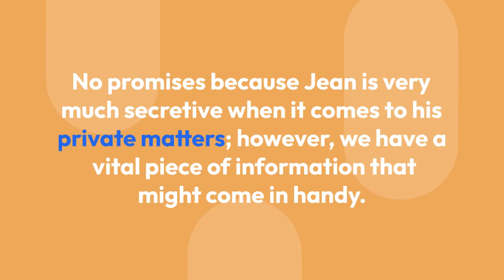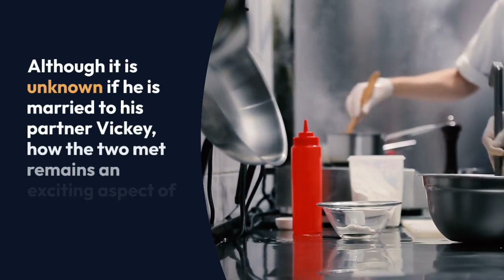Is Jean-Philippe Susilovic Married With A Wife?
The Hell's Kitchen star Jean-Philippe Susilovic has made quite a substantial fame and name for himself over the course of 7 years while starring on his famous TV shows.

From starring in Gordon Ramsay's hectic and pressurizing cooking show, where the contestants were required to work in a real-time restaurant, Susilovic time and again proved that he was the best.

While at times being a victim of Ramsay's witty comments, of course! We are all aware of the comments, aren't we?

The Hell's Kitchen cook, after appearing on the show, has gained enough experience and fortune to open his own venture that he proudly co-owns with his partner.

He does not just share his life with his partner, but she is also his business partner. Goals, isn't it?

Although it is unknown if he is married to his partner Vickey, how the two met remains an exciting aspect of his life.